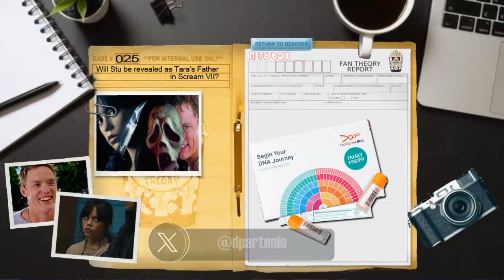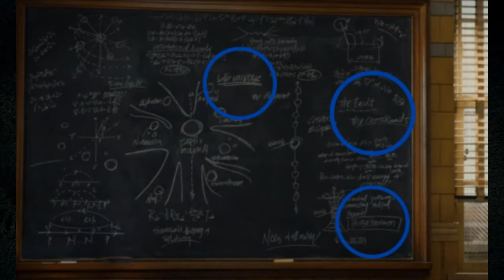New CLUE Linking Tara to Stu | Popcorn Theory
Anoother clue pops up between Tara & Stu

Popcorn Theory Logo rights: David Partenio
Popcorn Theory Writer: Dave Partenio
Intro/Outro Design: David Partenio
Intro/Outro Music: Charlie Johnston